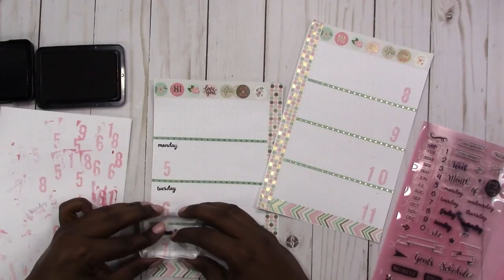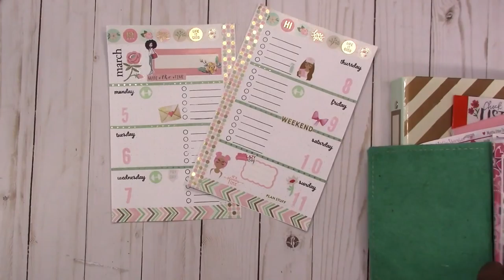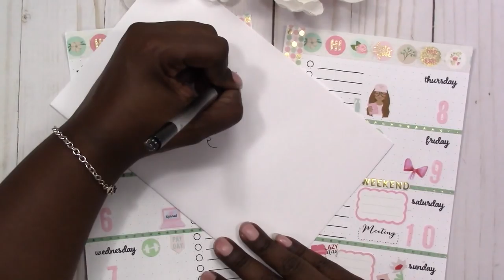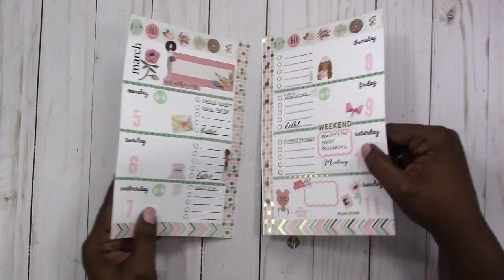WK 10 / Mar 5-Mar 11, 2018 / A5 Binder Half Page "From Scratch" Plan With Me | Scrapcraftastic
I never considered myself a pastel person. I guess my color tastes are varied, but there is something special about a light colored washi tape in a from scratch planner spread that I truly like. Of course, it doesn't hurt that I'm using washi from my favorite washi tube EVER! I probably need to start searching Michaels Recollections washi to see if I can find a back up of this washi, because at this rate it will soon be gone.

I don't have a lot going on this week that I know of at this time, but I'm sure the week will fill up fast.

Rachelle

PAPERS
HP Paper 32lb 8.5 x 11 500 Sheets

Legal Paper

Sticker Paper

TOOLS
Tim Holtz Stamp Platform

ADHESIVES
Art Glitter Glue

PRINTERS
Other Options:

MORE SCRAPCRAFTASTIC

SNAIL MAIL
Designs By Rachelle LLC
Scrapcraftastic